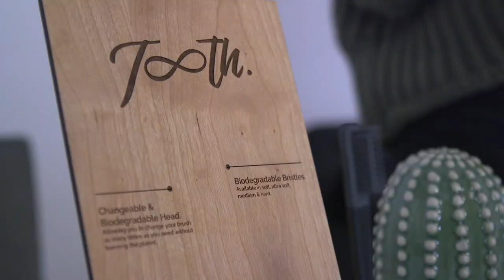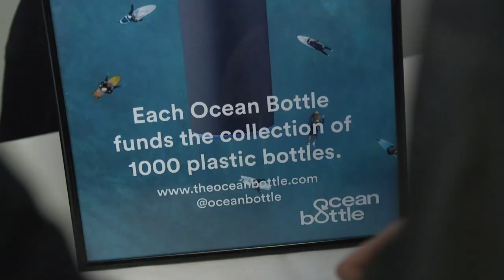Social Impact Week 2020 | Leaders of change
Social Impact Week aims to generate purposeful leadership at LBS. Supported by the Wheeler Institute, the Social Impact Club hosted its flagship week in March – prior to confinement - inviting industry stakeholders, LBS Alumni, students and faculty to discuss, debate and be engaged in a range of events about social impact. Here are some of the highlights.